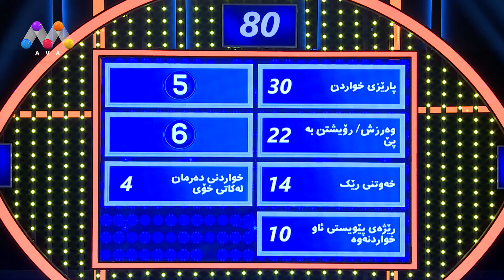! لە جێگەی پاراستۆڵ پرتەقاڵ دەدەن بە نەخۆش😁